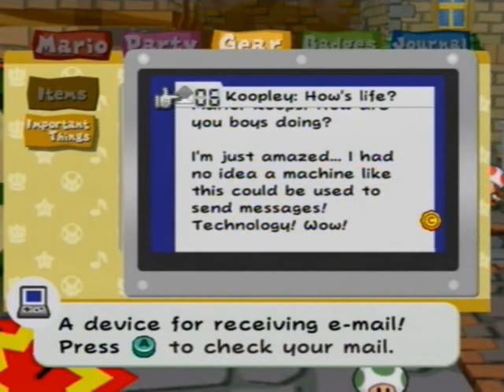Paper Mario TTYD part 46